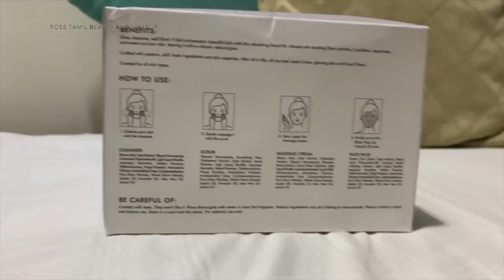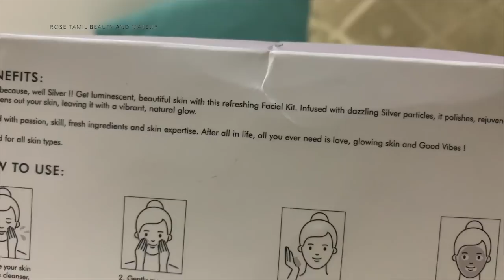how to remove tan from face instantly in tamil | detan skin at home | Rose tamil beauty tips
Product Links:

HD\AirBrush\Arabic\Fashion\Glam\Natural Makeup Look😍😍 .